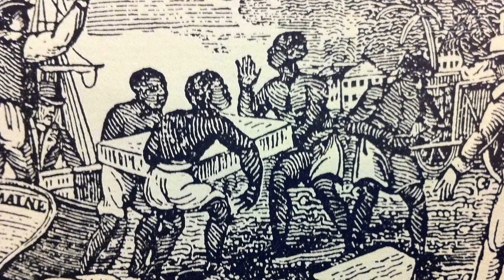Svart Musik med Nathan Hamelberg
The host Nathan Hamelberg, guides us through the historical ties that music has had with black culture. A rundown on how we got to where we are in pop music.
This segment was part of the digital festival "Black Space".

TUKIO presents Black Space. A digital glimpse of the black experience in Sweden, collected in film, music, talks and more. Observe the cultural impact of the disenfranchised. Listen to the stories of the unheard. Welcome to Black Space.

TUKIO is a media platform that covers the evolution and fragmentation of Scandinavian youth culture. We take off to explore and present a forward-thinking and nuanced view of the generations of our time.